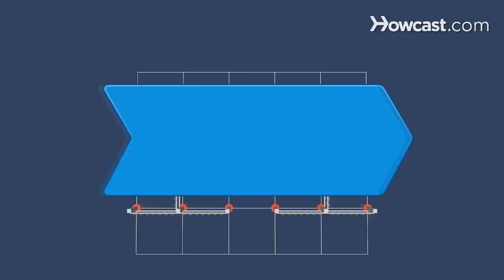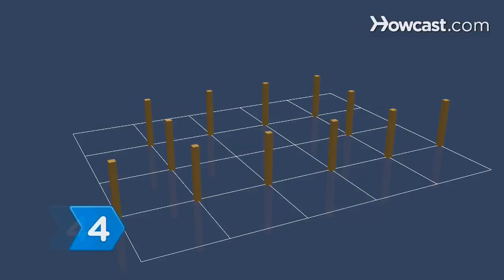How to Build a White Picket Fence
Building a picket fence can be easy with the right tools and information.

Step 1: Lay out your posts and rails
Decide where the end, corner, line, and gate posts will be located and place a stake in the ground at each of these points. Attach a line of string between each of these stakes.

Tip
Check all building codes, ordinances, and property lines to make sure your fence is legal and on your property.

Step 2: Dig the post holes
Dig post holes in each of the staked spots about 2 feet deep. Make sure the holes are larger than the posts to allow for adjustment.

Step 3: Put in your posts
Install your end posts first, and then install line posts every 6 to 8 feet. Put about 2 inches of gravel in the bottom of the post holes, make sure they're plumb, and then set your end and corner posts in concrete.

Tip
Line posts can be set in dirt unless you expect heavy use on the fence, but use gravel at the bottom.

Step 4: Cut the rails and measure the pickets
Cut the rails to the length between the posts and determine how many pickets you will need.

Tip
You can buy pre-made pickets at most hardware or lumber stores.

Step 5: Stain or paint the rails and pickets
Stain or paint the rails and pickets.

Step 6: Hang the rails
Hang your rails with weatherproof fasteners. Put the bottom rail about 6 inches from the bottom and the top rail a couple inches below the top of the posts.

Step 7: Arrange the pickets
Measure where each picket should go and mark the spot lightly with a pencil or tape. Then nail the pickets to the rails and posts.

In Seaside, Florida, picket fences are required for all houses.